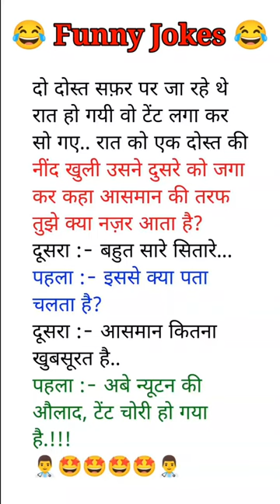Funny 🤣 jokes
urfi javed
funny video
lofi song
4 month baby activities
75 hp john deere tractor
aaradhya bachchan dance
activated charcoal soap
ada hosh udaye ada song
aeroplane video
ala vaikunthapurramuloo hindi dubb.
all new movies
ankush agnihotri
badhiya badhiya cartoon cartoon
baju design
bhojpuri song
blouse back design
blue film short summary 2023
cg song
chhod diya wo rasta
chhoti kahani
chicken cartoon
clay pot eating
cm bharat full movie hindi youtube
criminal movie hindi
daulat shohrat kya karni
delhi me 16 saal ki ladki ki hatya
descent of the sun
dhorba comedy
aaj tak live
bagh wala cartoon
bangles design gold
bharti prank
bhojpuri song
comedy bhojpuri
dhanush movie in hindi dubbed full...
flexibility yoga
kya boli company
mc me pet dard ka upay
mood off status
paradox
ritu boutique
ronaldo
when you call on me celine dion lyrics
witty
chhoti kahani
chicken cartoon
clay pot eating
criminal movie hindi
dhorba comedy
dile umeed tora hai kisi ne original s.
do dila diya dildariyaan
dts
dum allu arjun movies in hindi dubb...
durex
elvish yadav
ghar aaja pardesi lofi
glowroad se paise kaise kamaye
goldy tiktok
gori tori chunri ba lal lal re road per ...
guru randhawa song remix
|halbi comedy video
hindi movie cinema
hollywood movies in hindi dubbed f.
horror short film
how to get fuller cheeks
ias question
imli serial full episode today
interview
baby
a jate hue lamho jara thehro
band bajaunga jhoom ke gaunga
bcs information
bhakti gana
buddham saranam gacchami
chand di kudi
cid
cycle
flower of valley uttarakhand
gopi bahu serial
baby
bcs information
bhakti gana
buddham saranam gacchami
chand di kudi
cid
cycle
gopi bahu serial
baby
bcs information
bhakti gana
buddham saranam gacchami
chand di kudi
cid
cycle
gopi bahu serial